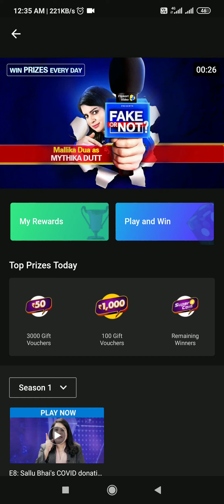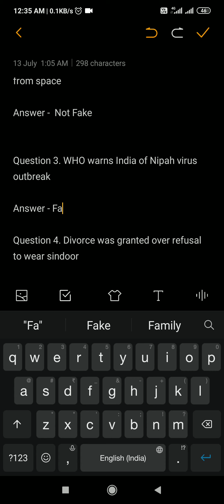Flipkart Fake Or Not Fake Quiz Answers | Win Gift Vouchers Or Supercoins | 13 July 2020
1. Rs.1000 Gift Vouchers For 100 Winners.

2. Rs.50 Gift Vouchers For 3000 Winners.

3.  Supercoins For Remaining Winners.

Question 1. Prolonged use of face masks can cause oxygen deficiency

Question 2. Kumbh mela gathering is visible from space

Question 3. WHO warns India of Nipah virus outbreak

Question 4. Divorce was granted over refusal to wear sindoor

Question 5. Salman Khan donated Rs. 250 crores for corona virus

Topics Covered :-

flipkart fake or not fake win gift vouchers flipkart fake or not fake win supercoins flipkart fake or not fake 13 july
13 july flipkart fake or not fake
flipkart fake or not fake question answers
flipkart contest
flipkart quiz
flipkart
contest
quiz